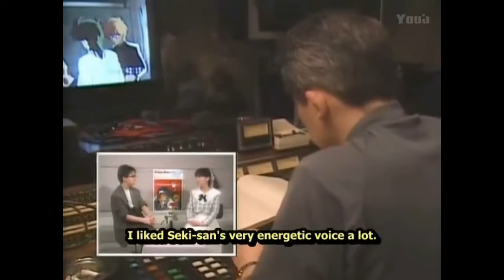Antique Heart Classic Anime Interview - Shu Katayama & Junichi Watanabe (OVA - 1988)